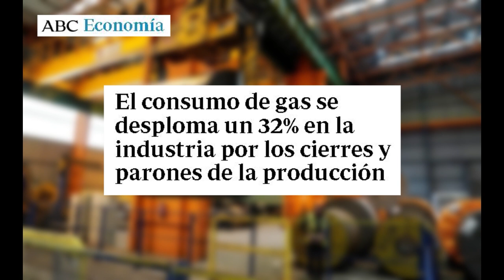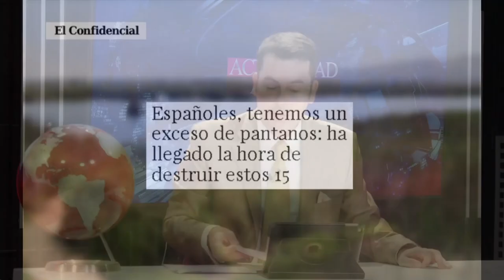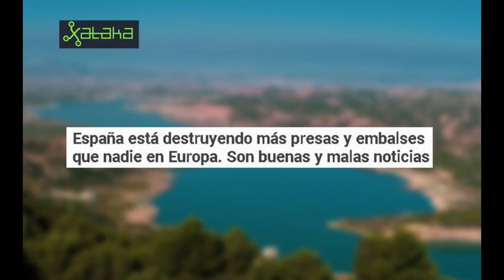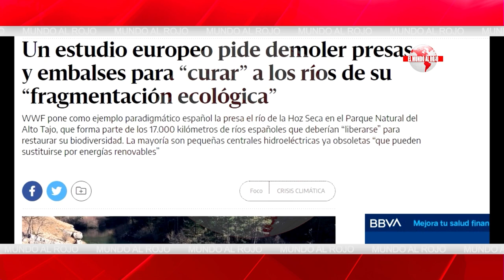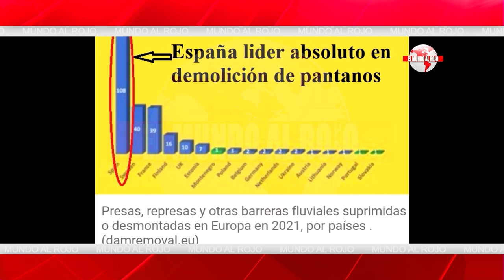🔴ENVIVO/EL MUNDO AL ROJO: Altos cargos de Vox barajarían unirse a Olona y fundar un nuevo partido